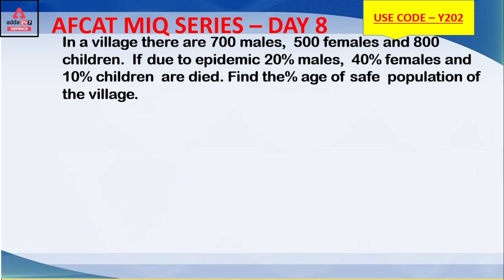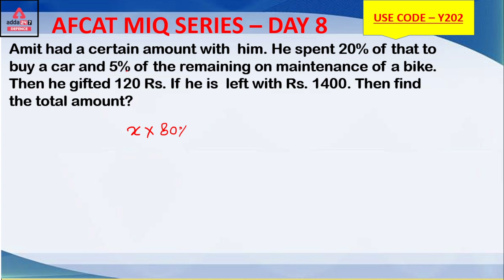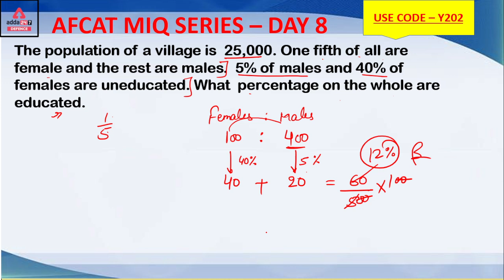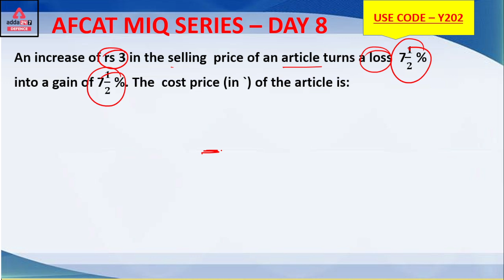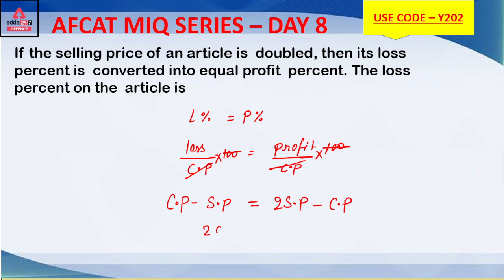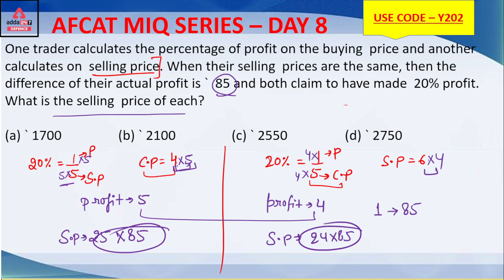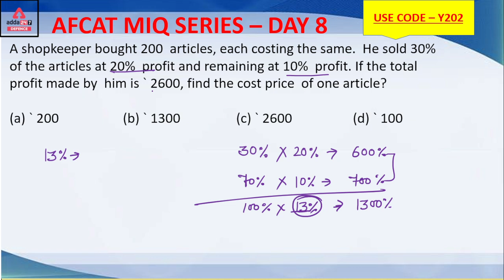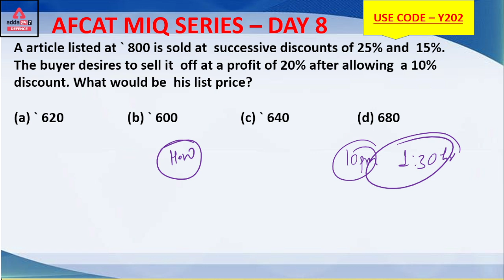AFCAT 2 2022 | Most Important Question ( M.I.Q ) for AFCAT | Part -8 | By Gopal Sir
👉 INDIAN NAVY AGNIVEER SSR/MR 2022 Online Live Classes | Target Complete Batch By Adda247
👉 INDIAN Army Agniveer 2022 Online Live Classes | Target Complete Batch By Adda247
👉SHAURYA UPSC CDS II 2022 ( OTA  ) Online Live Classes | Complete Batch By Adda247
👉SHAURYA UPSC CDS II 2022 (IMA, INA & AFA ) Online Live Classes | Complete Batch By Adda247
👉ASSAM Rifles Technical and Tradesmen 2022 VIDEO COURSE By Adda247

( AFCAT , CDS, CAPF ,CISF )
8AM-Daily Current Affairs For Defence Exams
9AM- English
10AM-Maths
11AM-SCIENCE
4PM-Reasoning

( AGNIVEER YOU TUBE CLASSES )
5:00 PM - 5:45 PM  - ENGLISH BY PRIYA MA'AM
5:45 PM - 6:30 PM  - SCIENCE BY NIHARIKA MA'AM
6:30 PM - 7:15 PM- REASONING BY SAHIL SIR
7:15 PM - 08:00 PM- STATIC G.K BY JIVESH SIR